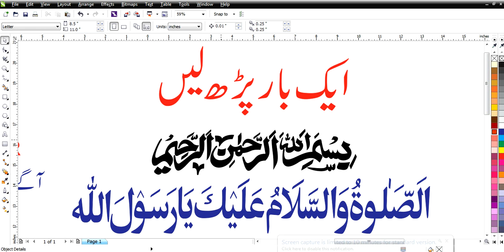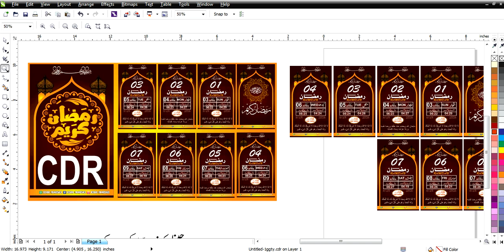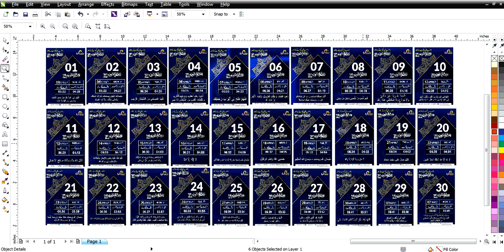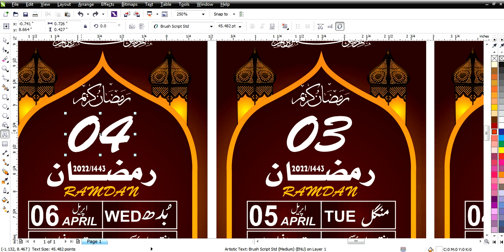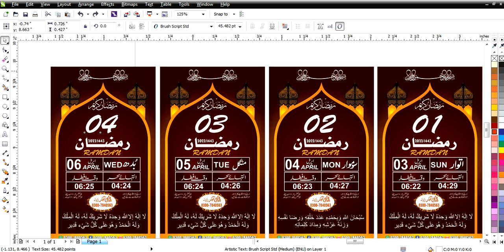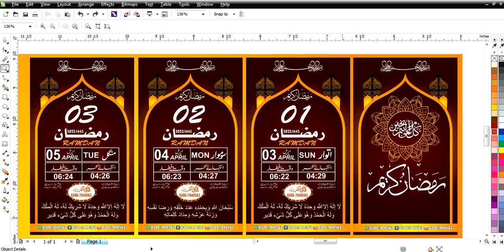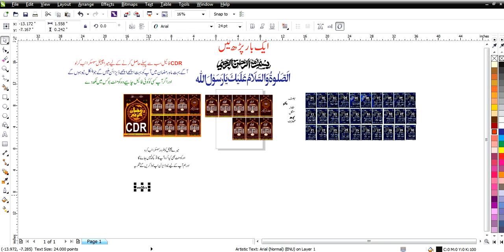Ramadan Calendar 2022 Ramadan Calendar CorelDRAW Design CDR Files Download/Lasani Flex Buchiana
Ramadan Calendar CorelDRAW Design CDR Files Download

For Poster.
Best Flex press
Corel Draw Free File 2022